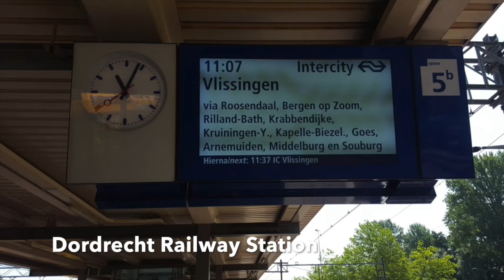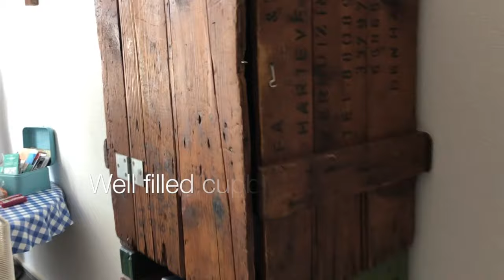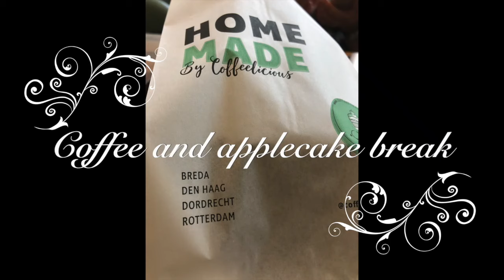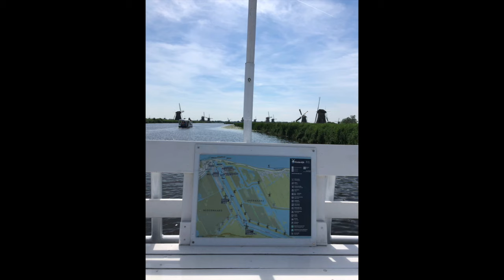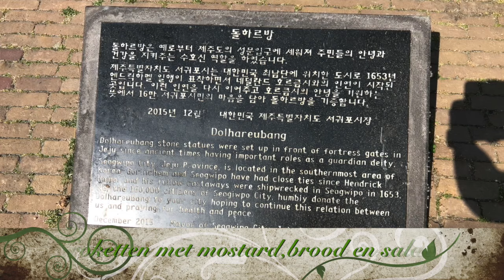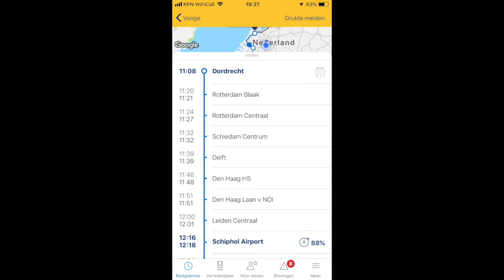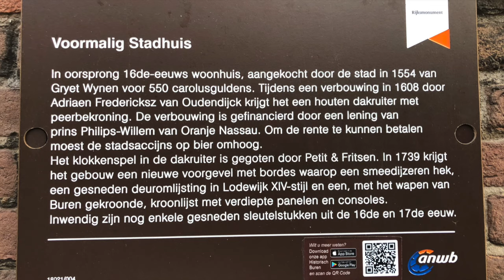When friends come visit- a guest from New Zealand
Showing a friend around the Netherlands

Yvonne, thanks for the memories! I had a great time showing you round 'my front yard'!

I spent 2 months Down Under earlier this year, and while there, spent some time with Yvonne. She was planning a European tour and wanted to include Nederland in her itinerary. How exciting. She was coming to stay a few nights in Dordrecht.

I booked her the BnB Tof in Dordrecht, and waited patiently till July came round. We had such good time. Way too short.

Watch and enjoy our short time together. we did!

Music: All from NonCopyright for Creators and YouTube library ( including iMovie sounds)
Acoustic Alternative Folk, Rock Instrumental Mumford Inspired, Gold Coast, Mind your time, Fender Bender-Me.So.